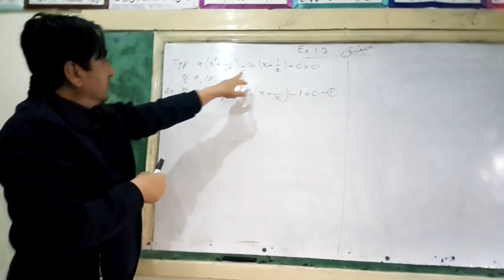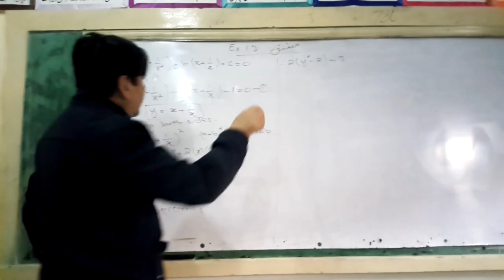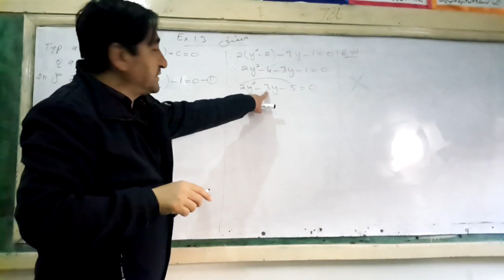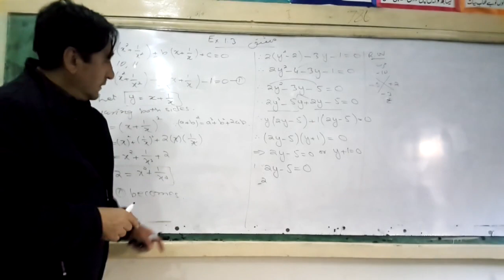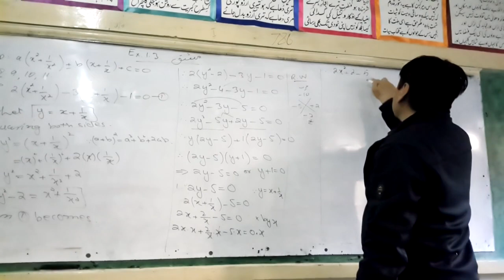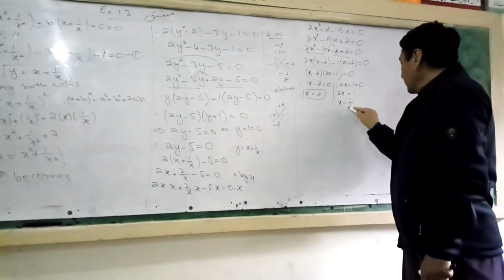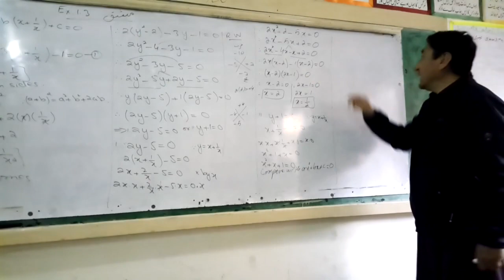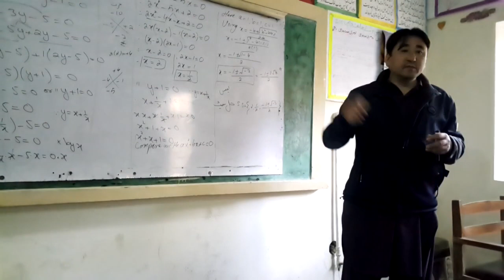10th Class Math Exercise 1. 3 Question 11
مندرجہ ذیل مساواتوں کو حل کیجئے۔
Equations of Reducible to Quadratic form

Balochistan Board Intermediate and Secondary Education
Balochistan Textbook